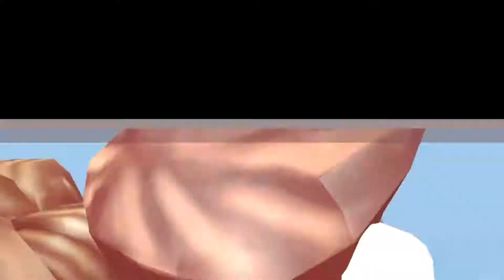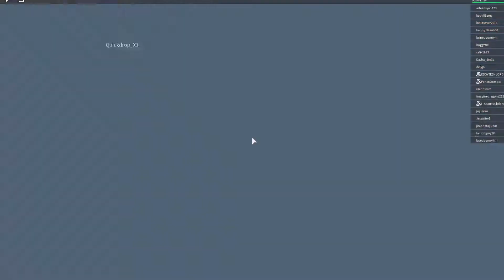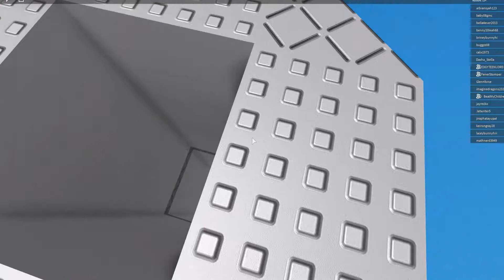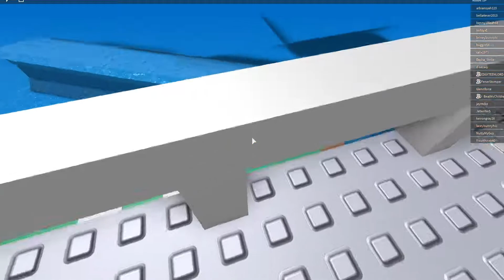The Roblox Disaster (Rublux GemPlaye Fun E Mom Ents)